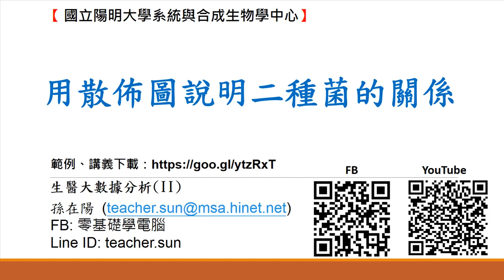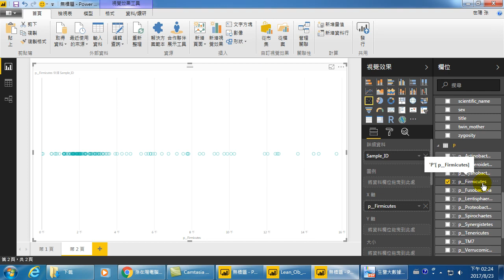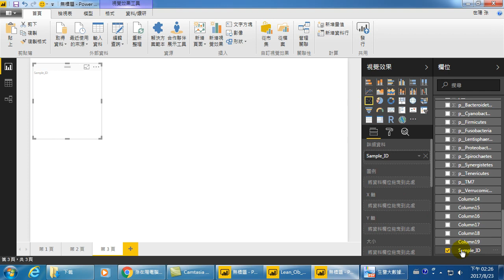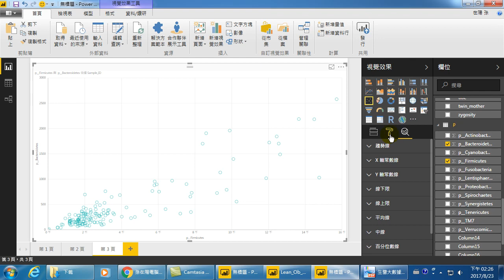11.用散佈圖說明二種菌的關係(生醫大數據分析II)(國立陽明大學系合中心) Power BI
雖然試算表軟體是因應商業應用而發展的，但在科學上已廣為應用，而「商業智慧」軟體(BI)是另一個適合做科學應用的工具。越早熟悉BI軟體的使用，就能越早利用大數據。面對大數據的分析，需要先利用視覺化分析找到線索後，再找證據驗證想法。所以中研院統計所的陳君厚所長曾說「學習可以做什麼，有助於在資料分析的過程中達到事半功倍的效果」。請跟著我們一起來透過實際操作，體驗如何做「探索式資料分析(ExploratoryDataAnalysis)」吧！
本次課程將分成基礎與進階訓練，課程中將會使用全校免費授權使用的PowerBI工具。利用其內建的視覺效果及自訂視覺效果群組，讓您可以建立出色的報表。
日期：2017年8月16日及8月23日（星期三）下午13:30~16:30
地點：陽明大學圖資大樓4樓401室電腦教室(座位50位)
課程簡介：認識大數據、大數據分析、資料視覺化、分群、預測與發布結果，讓數字說話，提升管理品質，有效提升工作效率。
內容大綱：
8/16(三)生醫大數據分析-基礎訓練
1.認識PowerBI、
2.連接到數據、
3.可視化分析、
4.繪製地圖、
5.新增欄位、
6.儀表板201
8/23(三)生醫大數據分析-進階訓練
1.可視化分析
2.計算入門
3.分群、預測與管理
4.儀表板
5.視覺效果
6.分群
7.預測
8.發布與分享成果